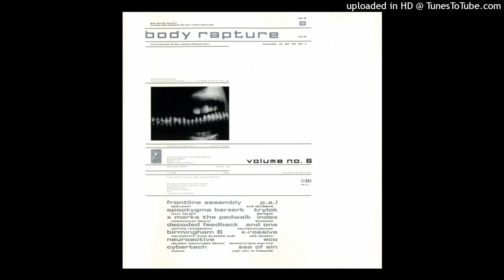P.a.l. - das geloebnis (Body Rapture 6 - 1996)